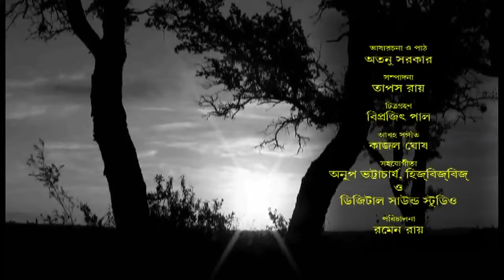Jyotirindra Moitra - Je Pothei Jao 1